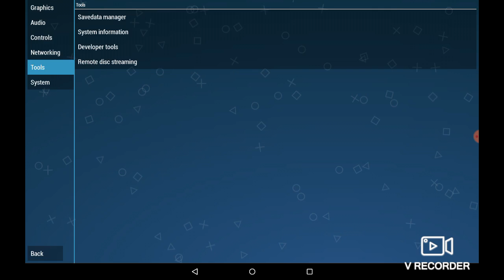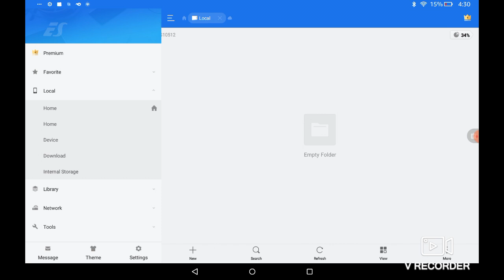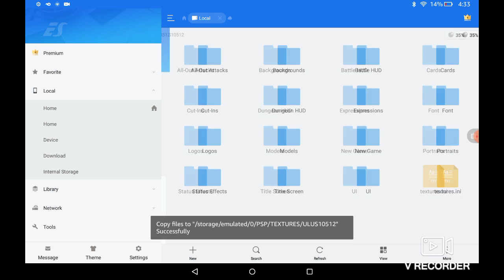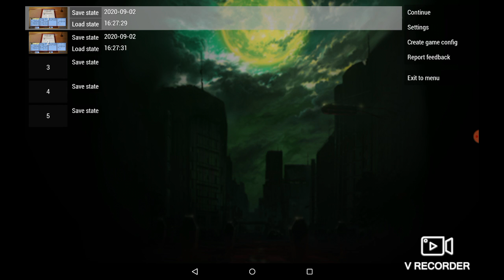PPSSPP Texture Tutorial (Persona 3 Portable)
Enable Captions For The Guide To Make More Sense

Edit: u/Deadly_Fire_Trap told me there is an updated version that's being continued by someone else. Here is the link to the newer one but below is the one I used.

Specs and Device:
Kindle Fire HD 10 2017
CPU: 4-Core 2 1.5ghz and 2 1.2ghz
GPU: PowerVR GX6250
RAM: 2gb
Resolution: 1920x1200

I use 6x-10x res on P3P and 16x Anisotropic Filtering